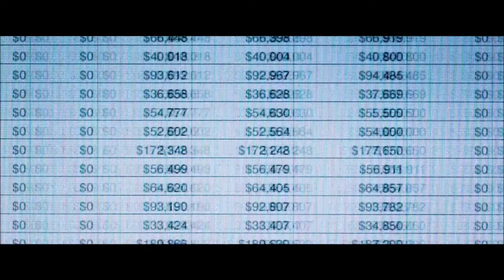DIE BESTEN FILME & SERINE AUF PRIME VIDEO JUNI 21 | Cinema Playground Trailer